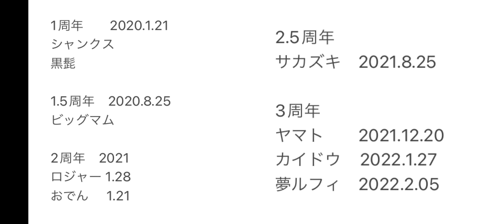3.5周年の超フェス誰が来るかわかってしまった！！！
おはようサンタマリア、どうもカメレオンです。

　バウンティのお祭りこと超フェスですよね！3.5周年誰が来るか予想してみました。絶対に私はこのキャラだと思います。

　この予想動画を見てみなさんも考えてみてください！！

ぱっひょーーーん